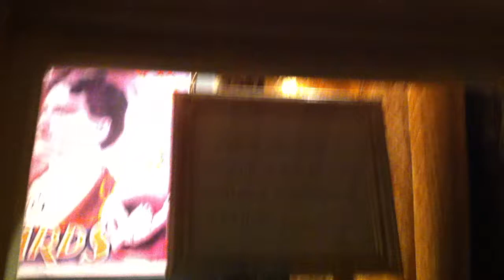Disneyland - Hypnotize Yo'self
Enjoy... Stare at the center for 30 seconds